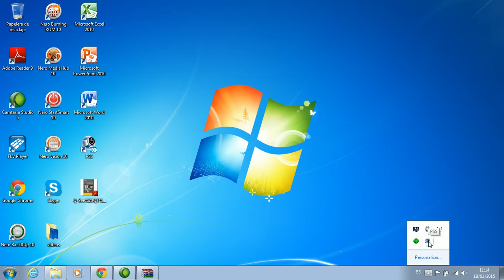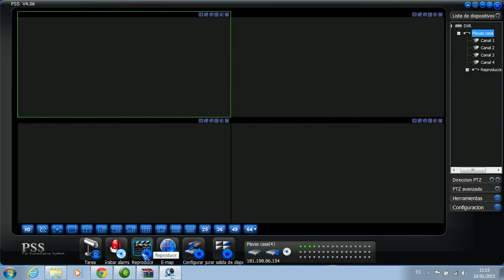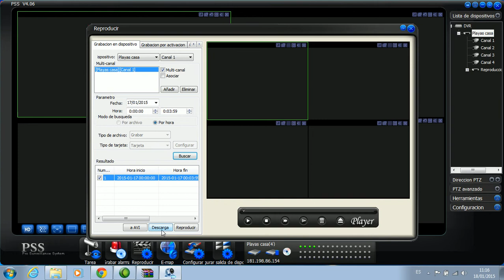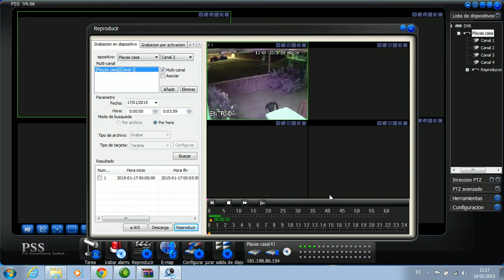Ver lo Grabado, 1 camara - PSS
Como visualizar lo grabado utilizando el software pss de dahua, en este video se muestra con una c{amara

Cámaras de seguridad, vendemos, instalamos y configuramos en su celular, table etc, en todo el ecuador, 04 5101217

Guayaquil - Ecuador